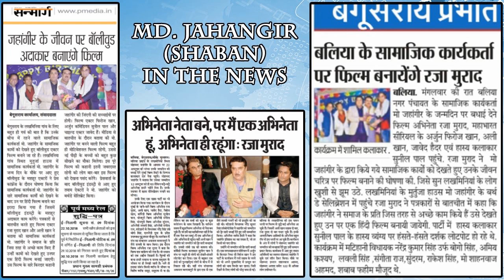ALI KHAN ACTOR, One Night With Bollywood Stars, Con. MD. JAHANGIR (SHABAN), Mushaira Media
ALI KHAN ACTOR
Birthday Celebration Of MOHAMMED JAHANGIR (SHABAN)
One Night With Bollywood Stars
Convenor: MOHD. JAHANGIR Sahab - Social Worker, Lakhminia, Bihar,   Bollywood Tifafa Award Winner 2018,   Rajiv Gandhi Samaj Ratna Award Winner 2016